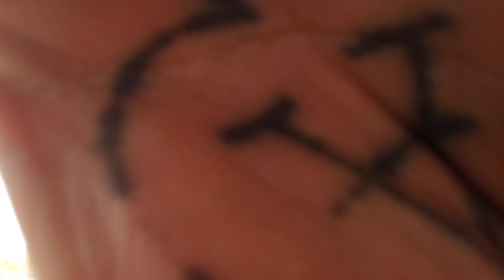Water - to- go 😀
18 and over and no snow flakes 😁